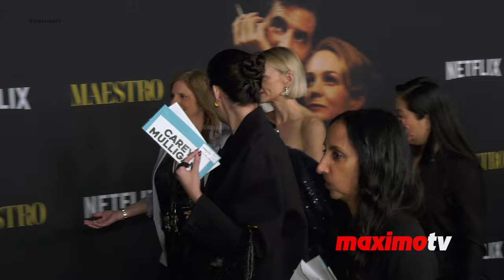The cast of Netflix's "Maestro" poses together at a special screening in Los Angeles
B-roll footage: Bradley Cooper, Carey Mulligan, Matt Bomer, Maya Hawke, Gideon Glick, Sarah Silverman, Alexa Swinton, Brian Klugman on the black carpet at Netflix's "Maestro" special screening, which was held at the Academy Museum of Motion Pictures in Los Angeles, California, USA, on Tuesday, December 12, 2023.

Maestro is a towering and fearless love story chronicling the lifelong relationship between Leonard Bernstein and Felicia Montealegre Cohn Bernstein. A love letter to life and art, Maestro at its core is an emotionally epic portrayal of family and love.